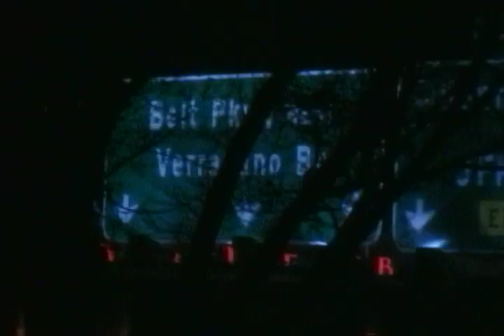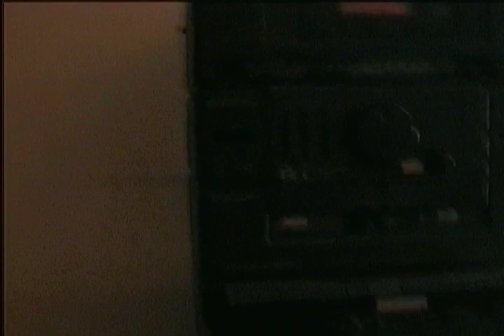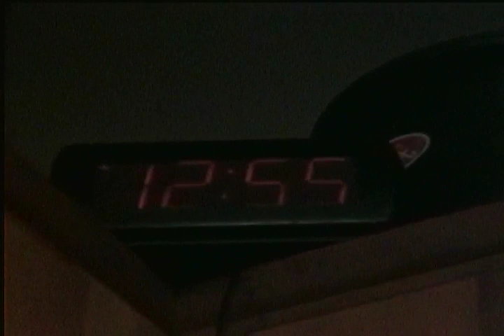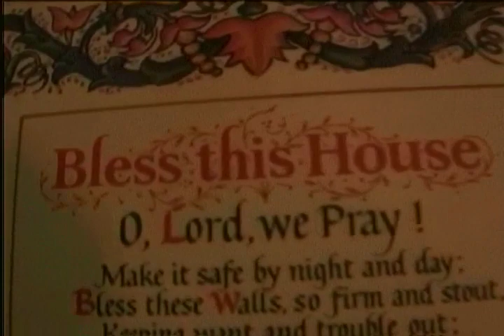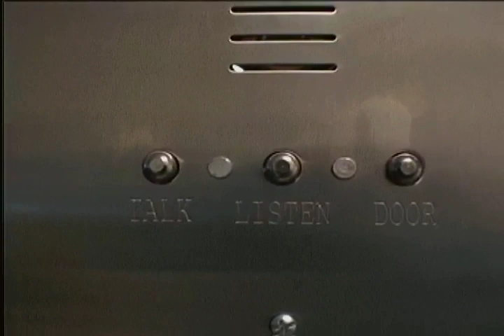Raw MiniDV Tapes 57.2 (c. 2004 - GrandMa III + Family + Skating)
NOTE: All MiniDV tapes may have incorrect time stamps. The dates listed below are based on our educated assessment of the tapes, labelling and content within.

c. 12.25.04 - GrandMa III + Dad and brothers + Skating